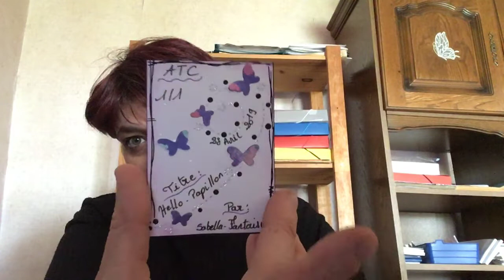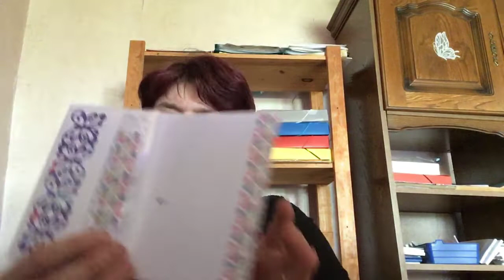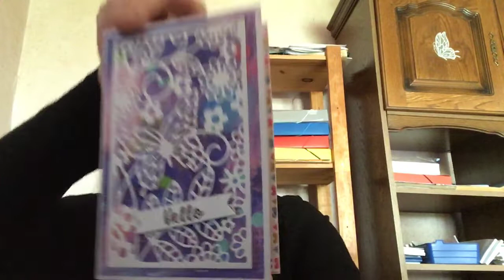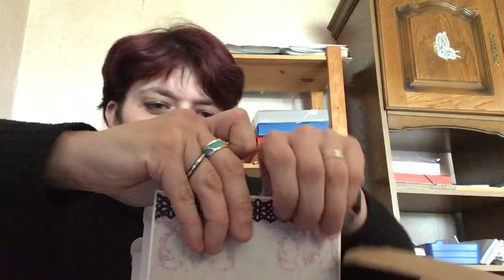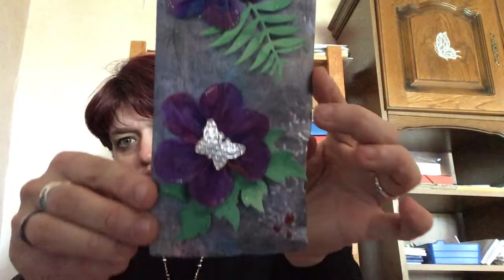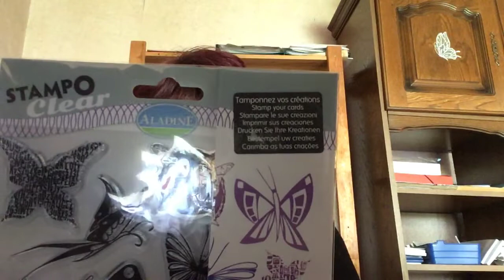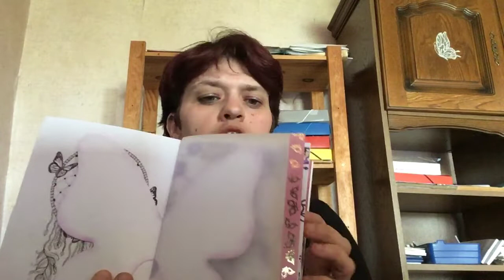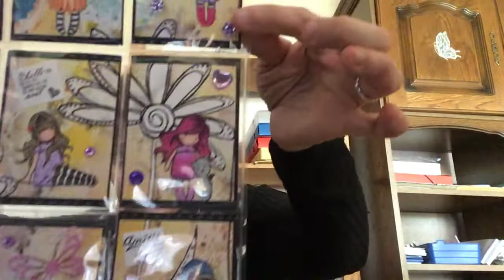Wouaaa super bal du bonheur merci merci beaucoup beaucoup Sabrina 💋💋💋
Magnifique échange de loeded de Sabrina encore merci beaucoup tout me plaît j’adore je kiff c’est énorme gros gros bisous bisous à vous tous merci d’avoir regardé ma vidéo
Bye 👋